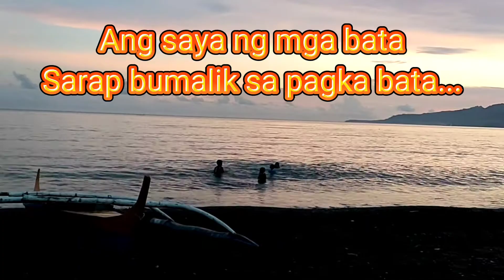TAMBAY SA TABING DAGAT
Nakakawala ng stress. Simpleng pamumuhay.

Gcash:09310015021